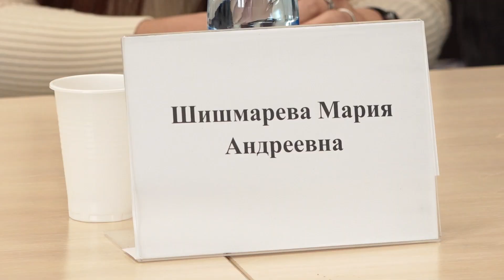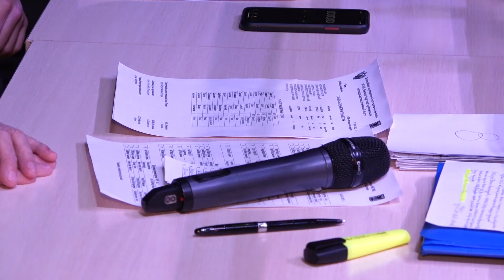Забайкалью остро не хватает спортивных залов для занятия боксом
Боксёры из 24 регионов России приехали в Читу, чтобы сразиться на VI Всероссийском турнире по боксу класса «А» за призы Александра Бахтина. В последнее время, в Забайкалье боевые виды спорта становятся всё популярнее, а соревнования всероссийского уровня проходят всё чаще, но в тоже время в региональном боксе остаются пока так и не решенными проблемы. Подробности у моих коллег.